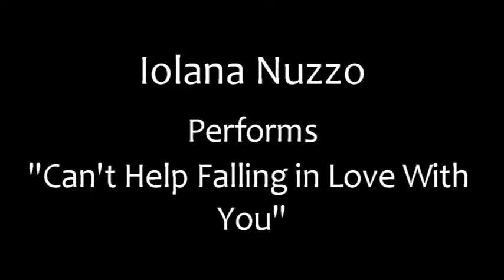Iolana Nuzzo performs Can't Help Falling in Love With You - Danman Kids Concert Jan 2018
Iolana Nuzzo sings and performs "Can't Help Falling In Love With You" on ukulele with her teacher, Kyara Kalb, at a Danman Kids Concert at Stillwater on January 27, 2018.